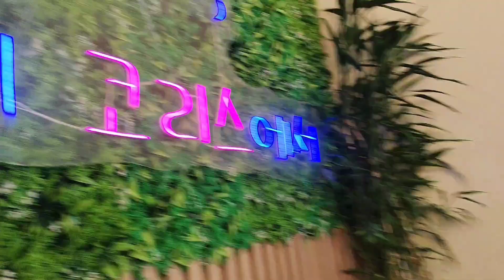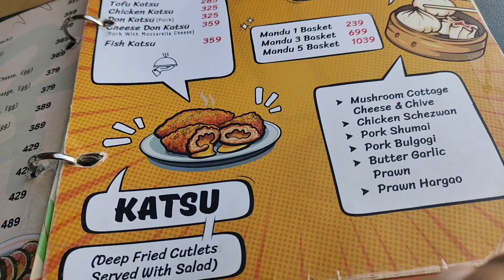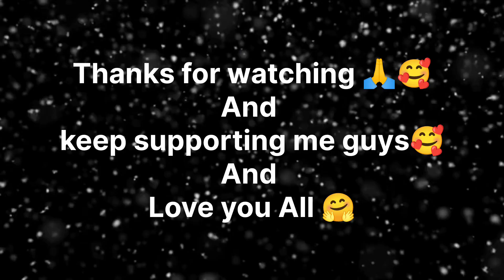Merey liye hua surprise oh my gosh😱😅 || koris restaurant Aizawl 🥰|| Monisha vlogs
Merey liye hua surprise oh my Gosh 😱
Koris restaurant Aizawl 🙏🤗
Monisha vlogs

📍Near M and D restaurant